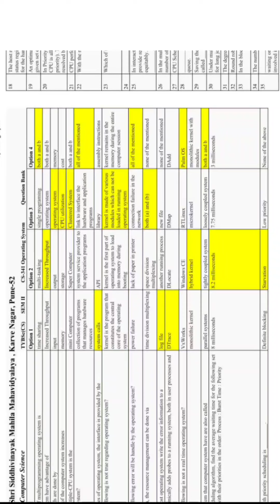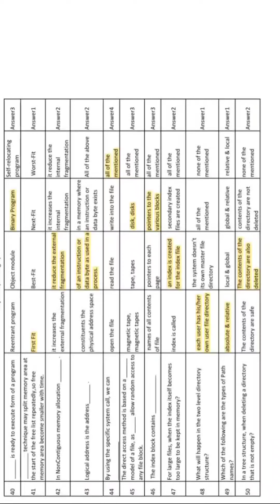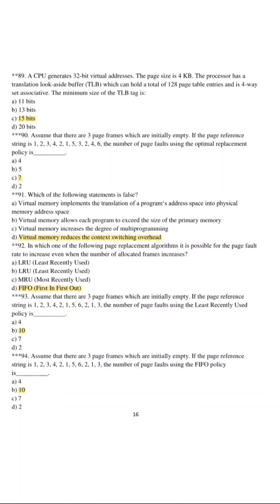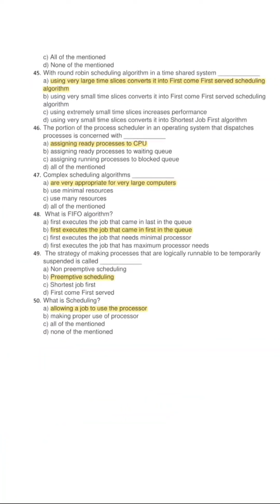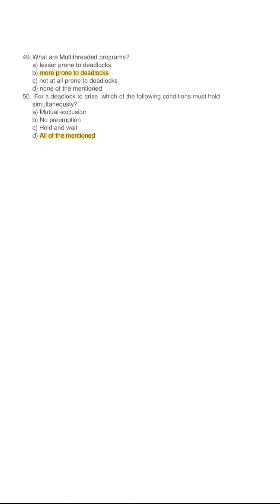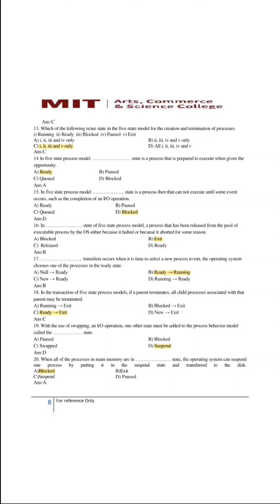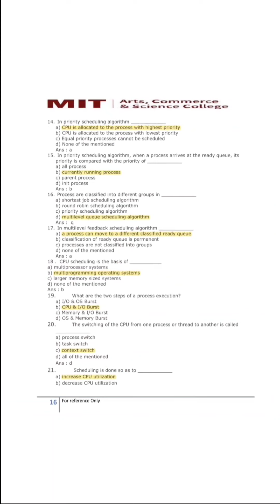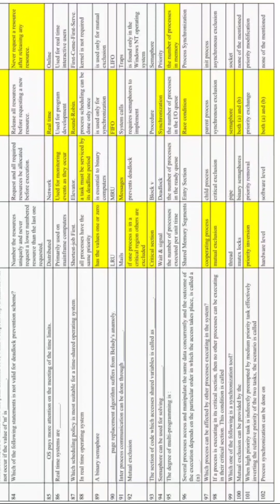Operating Systems| all important questions | manual answer | I scheme msbte 22516 co5i mcq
ALSO CHECK OUR INSTA PAGE
FOR ALL SOLVED MANUAL
BYE
TAKE CARE.